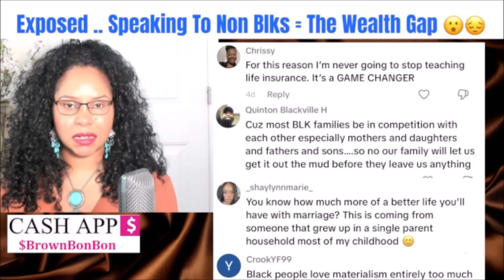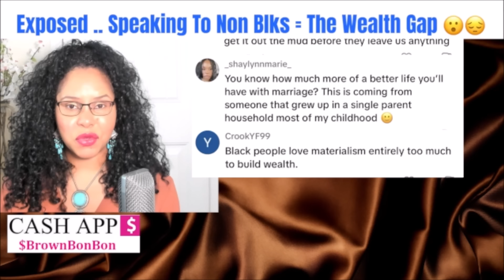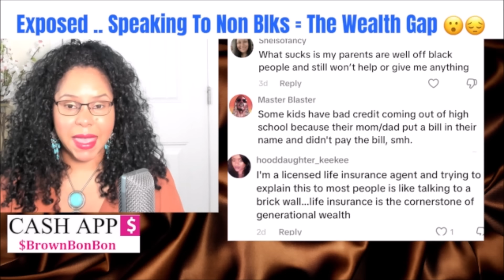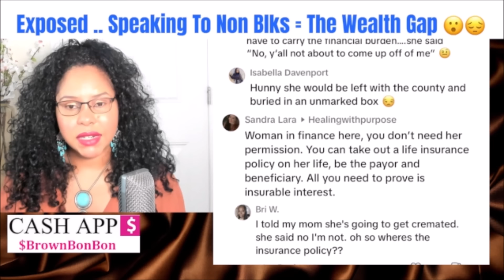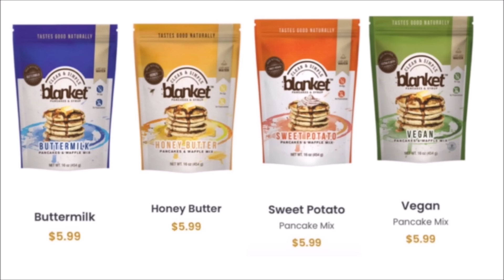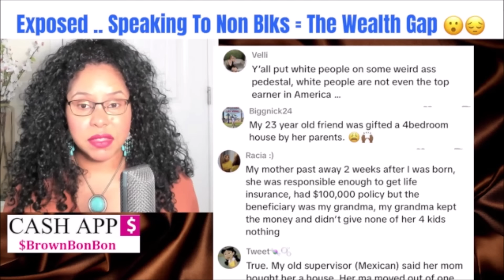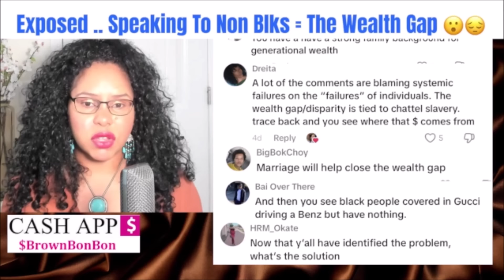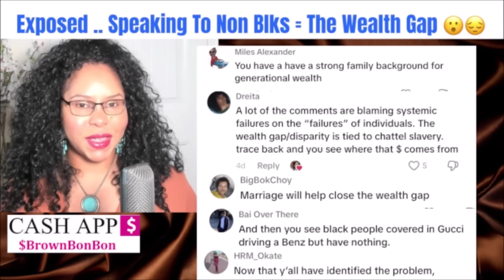Exposed .. Woman Sees With Her Own Eyes Non Blk Families Love Each Other & Pass Down The $$$ & Homes